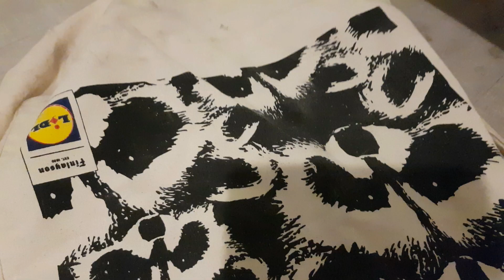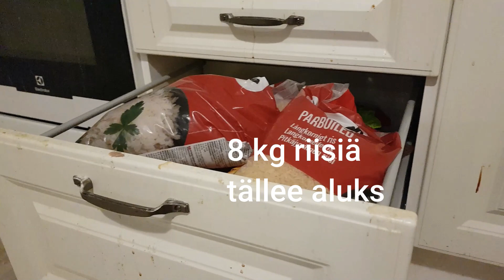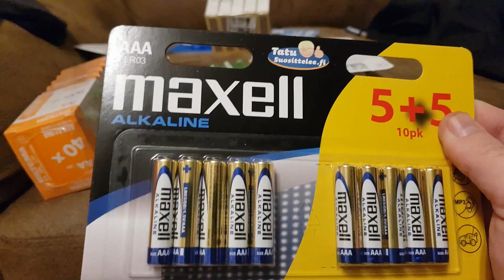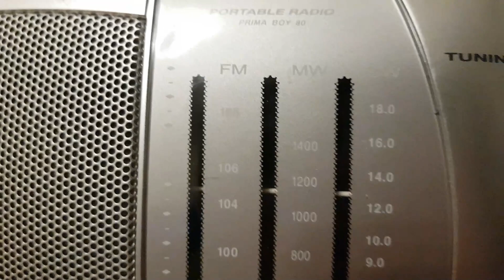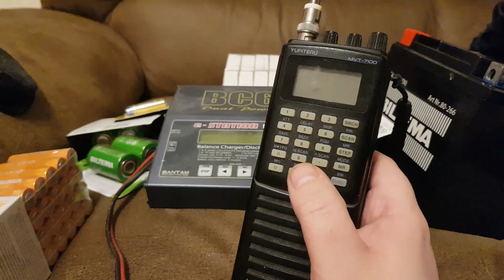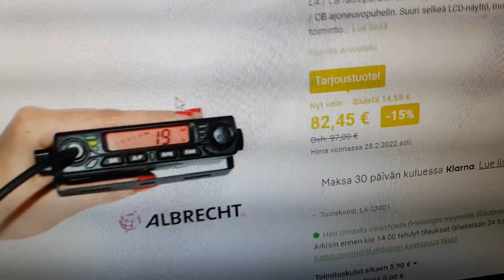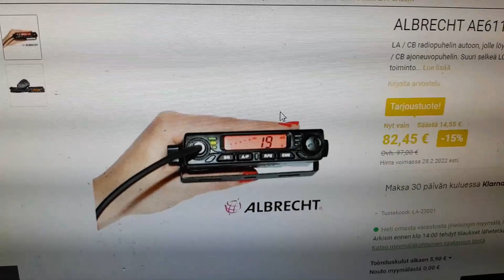Sotapsykoosini: Osa 1, Pilottijakso